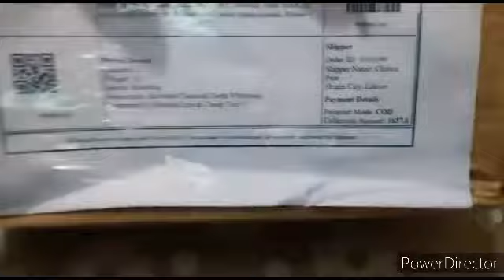Barish mein furnitur lenay gaey/shadi hogai barish ki nazar ....😭